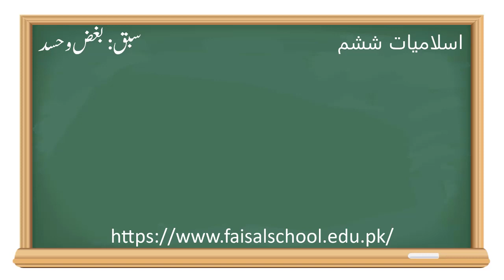Islamiyat 6 Hatred and Jealousy part-2 اسلامیات ششم: بغض و حسد حصہ دوم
In this video, the teacher discusses the  Islamic teachings about Hatred and Jealousy.